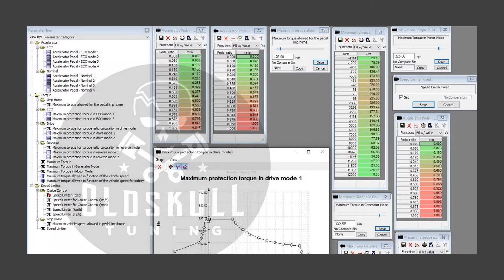Renaul Zoe remap ecu with TunerPro! Continental EMS3180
New bin definition files (xdf) series for Renault Zoe Electric with engine control management Continental EMS3180.
Supported Zoe versions:
- Renault Zoe (ZE) 65kW Q210 my 2012
- Renault Zoe (ZE) 65kW R240 my 2015
- Renault Zoe (ZE40) 55kW R75 my 2016
- Renault Zoe (ZE40) 65kW Q90 my 2016
- Renault Zoe (ZE40) 66kW R90 my 2016
- Renault Zoe (ZE40) 80 kW R110 my 2018
- Renault Zoe (ZE50) 100kW R135 my 2019